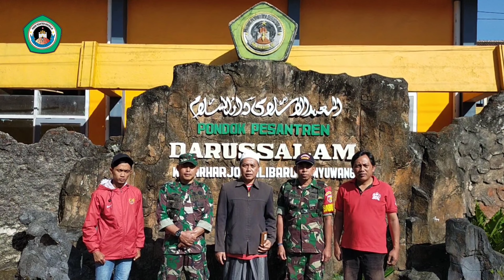Darussalam Kalibaru FC Siap Mengarungi Liga Santri Piala KASAD 2022